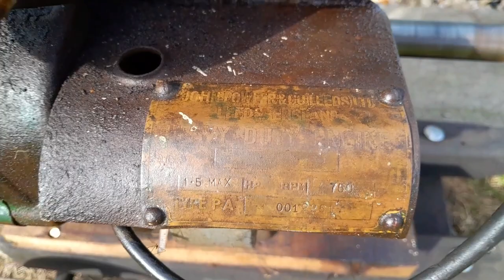FIRST START UP Fowler PA petrol stationary engine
First start up and run up of our Fowler PA petrol stationary engine in a good few years. Now having received the correct style exhaust silencer.

Currently listed for sale on both our website and Ebay